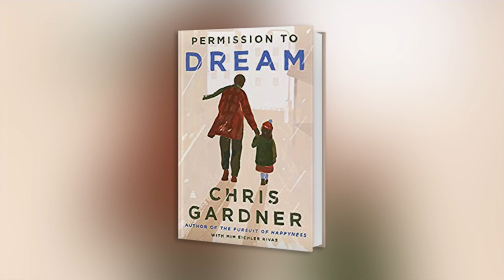Chris Gardner, portrayed by Will Smith in 'The Pursuit of Happyness' talks new book with WGN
Chris Gardner, portrayed by Will Smith in 'The Pursuit of Happyness' has released a new book titled "Permission to Dream," based on a day he spent in Chicago with his granddaughter.